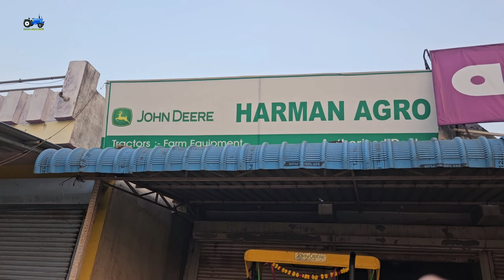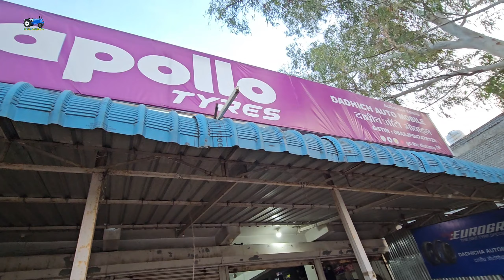Massey और Swaraj होने के बावजूद किसान को लेना पड़ा John Deere का ये पावरफुल Model ??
FOLLOW US ON - YOUTUBE / INDIAN KISAN PUTR
your queries-

What is the CRDI system in a tractor?
Which diesel engine is best in India?
Which is the first CRDI engine in world?
Which tractor is best in 45 to 50 hp range?
Which tractor is best in 55 hp?
Which tractor is powerful in 50 hp?
Which is the No 1 tractor in India?
What is the best 45 hp tractor?
Which tractor is best mileage?
What is the cost of new tractor tyre?
Which is the No 1 tractor in world?
भूसा भरने वाली मशीन कितने रुपए की आती है?
सबसे ज्यादा प्रॉफिट वाला बिजनेस कौन सा है?
कौन से काम में सबसे ज्यादा पैसा है?